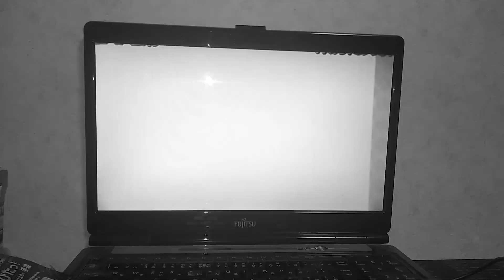2023年2月27日(3)